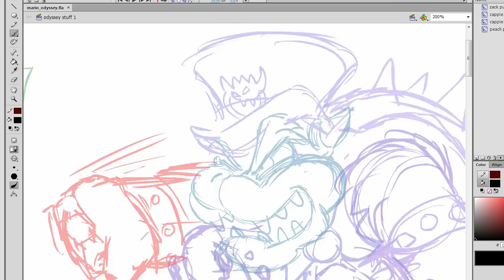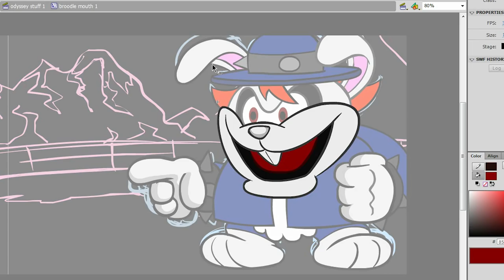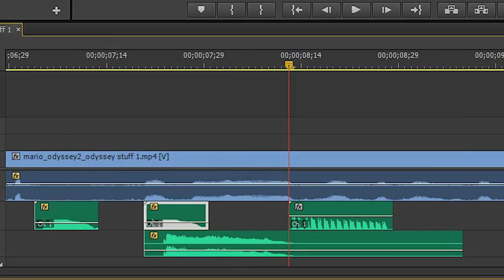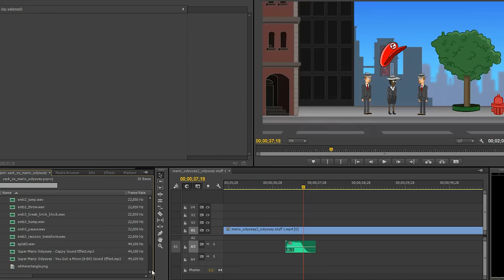See James Draw - Zack VS Super Mario Odyssey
See James Draw Zack Scott VS Super Mario Odyssey!